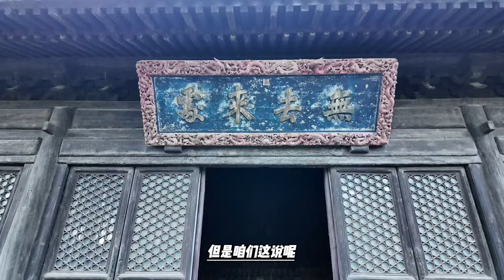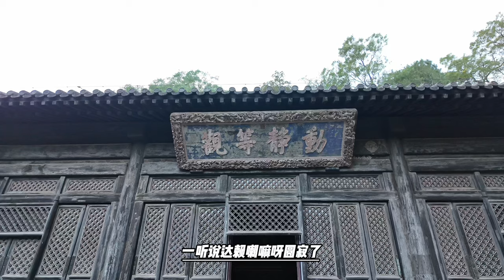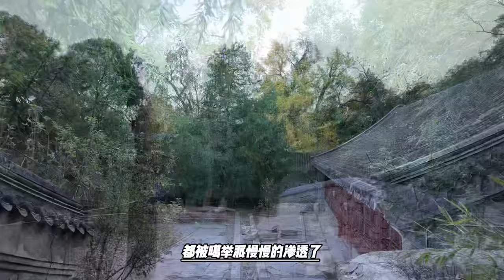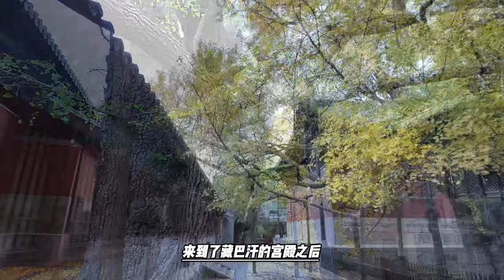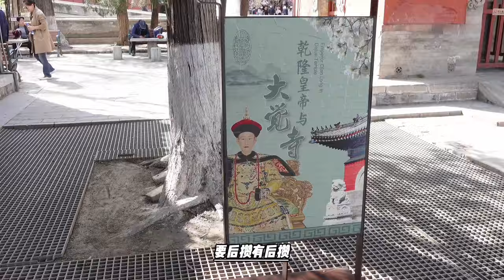活佛转世第一个丑闻，灵童出在大汗家族，四世达赖神圣还是世俗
四世达赖喇嘛·云丹嘉措（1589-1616），藏传佛教格鲁派大活佛，第四世达赖喇嘛。生于蒙古土默特部，父名苏密尔台吉(亦名彻辰曲库尔)，是俺答汗之曾孙。其母名拜罕·珠拉，是成吉思汗之弟哈撒尔十世孙诺诺·卫征诺颜之女。